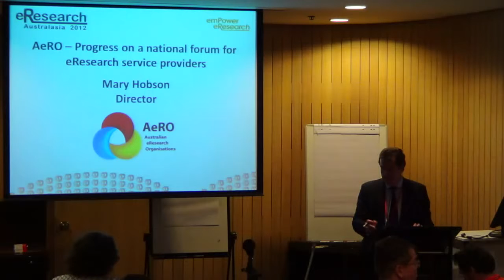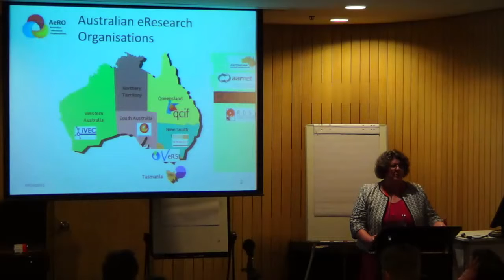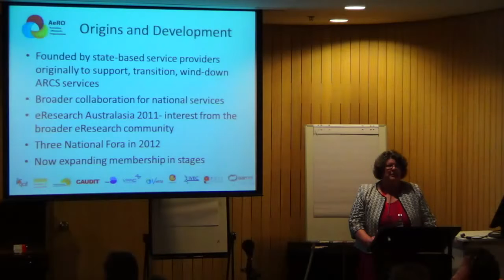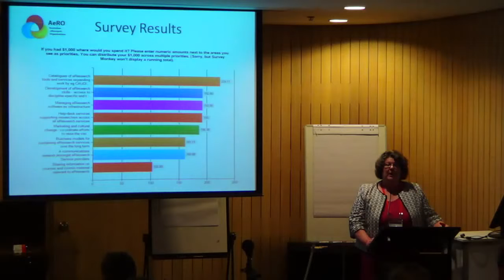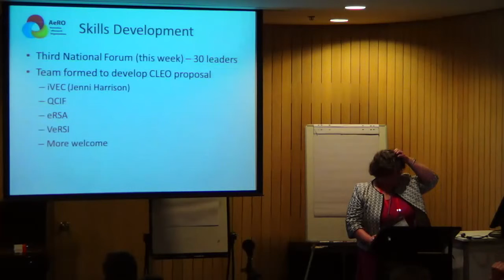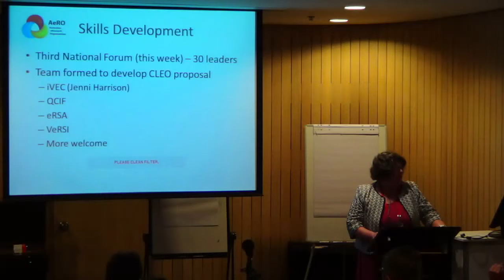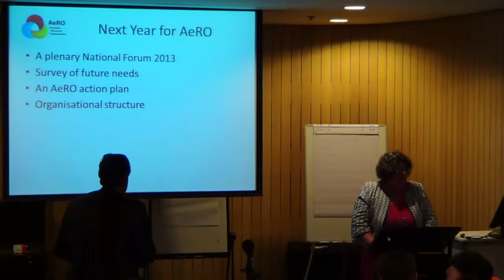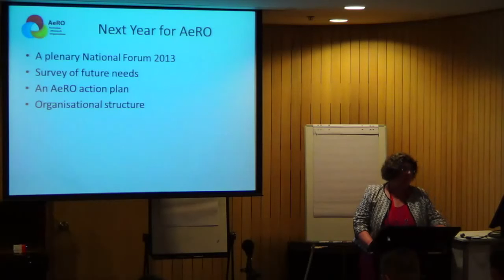AeRO -- Progress on a national forum for eResearch service providers Mary Hobson